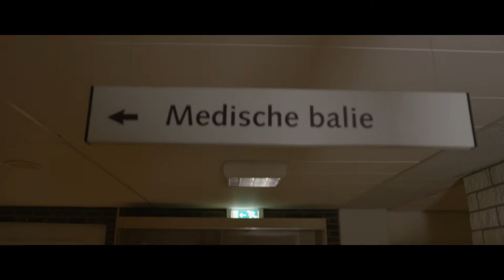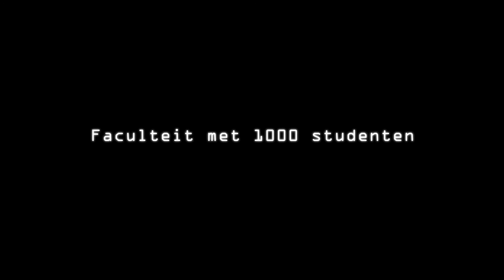CDC Corporate Film Defensie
Corporate Film van Defensie als onderdeel van het portfolio van acteur Wouter van der Ent.